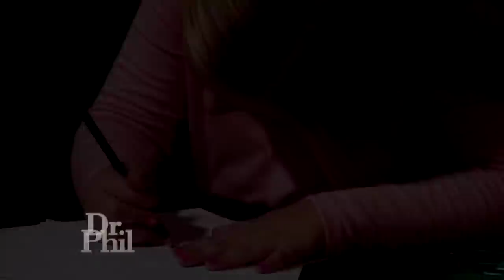10-Year-Old Gamer FLIPS OUT On Dr Phil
10-Year-Old Gamer Flips Out On Dr. Phil

Now, we don’t like to judge, but – oh, who are we kidding. If you go on Dr. Phil, you’re going to get judged! That’s just the name of the game, and the participants know that. Some cases really pull at your heartstrings, while others – like the ones we’re about to see – leave you wondering how these people are still on the streets. It can be really terrifying when kids go off the rails, but it’s also sort of fascinating. Join us as we take a look at the Most Insane Kids on Dr. Phil.